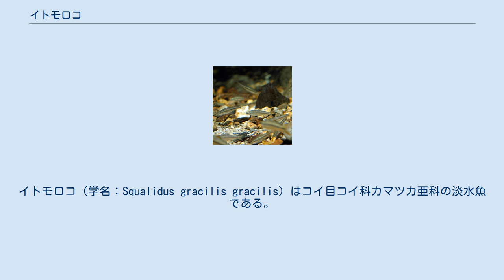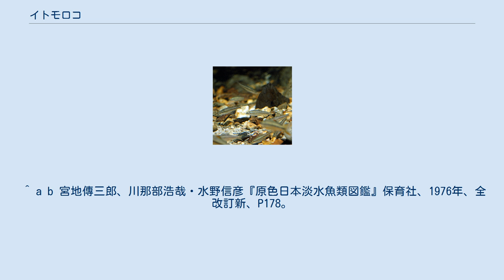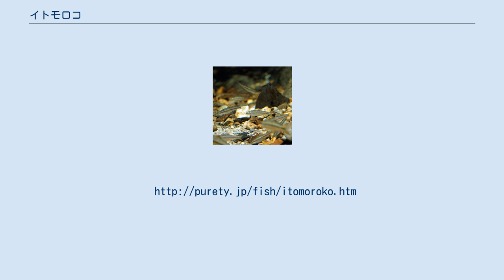イトモロコ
イトモロコ（学名：Squalidus gracilis gracilis）はコイ目コイ科カマツカ亜科の淡水魚である。
 日本の固有亜種で濃尾平野以西の本州と四国の緩やかな河川に生息している。
 全長8cm。
吻部がとがり、全体的に体高は高い。
そのためやや寸詰まりに見える。
同属にコウライモロコやスゴモロコなどがいるが、それらより体高が高いのが特徴である。
体色は淡い茶褐色で、側線部に青褐色の斑点があり、それが全体として1本の縦条に見える。
背部には、不鮮明な斑点が点在する。
また、背びれ基部の前端にも暗色の斑点がある。
 主に河川の中流域から下流域にかけて生息する。
流れの緩やかな砂底または砂泥底の場所に住み、底層を小さな群れを作って泳ぐ。
冬期は、水草の間や石の下にあるすき間などに静止して過ごすことが多い。
主に付着藻類やイトミミズなどの水生生物、底生の小甲殻類を食べる。
産卵期は、5月下旬から6月上旬にかけてである。
この時期のオスは、胸びれの基部付近に追い星を生じる。
またこの部分が肥大し白色不透明になる。
 ^ a b c 木村義志『フィールドベスト図鑑 日本の淡水魚』学習研究社、2000年8月4日。
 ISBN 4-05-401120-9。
 ^ a b 宮地傳三郎、川那部浩哉・水野信彦『原色日本淡水魚類図鑑』保育社、1976年、全改訂新、P178。
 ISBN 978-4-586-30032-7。